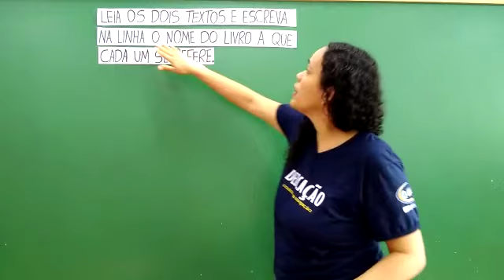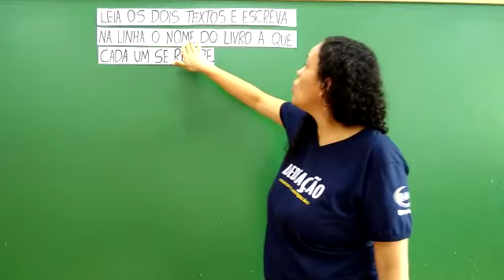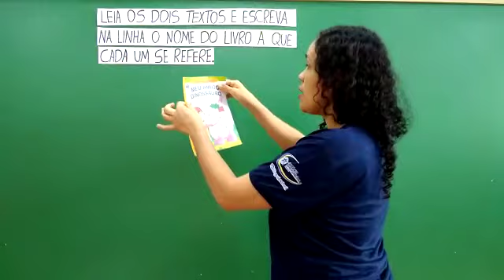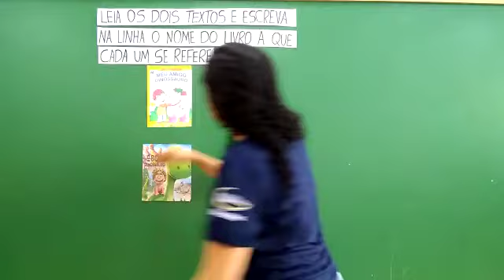Jardim 4 - Apostila Integrado pág.91 / 28.09